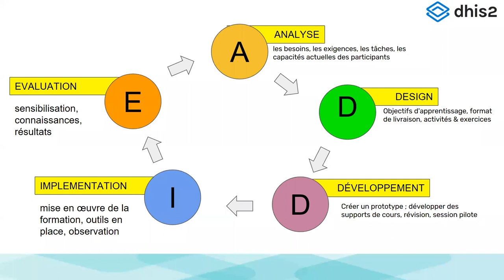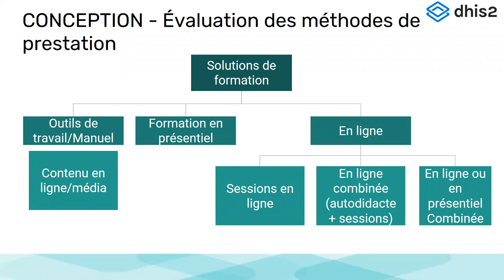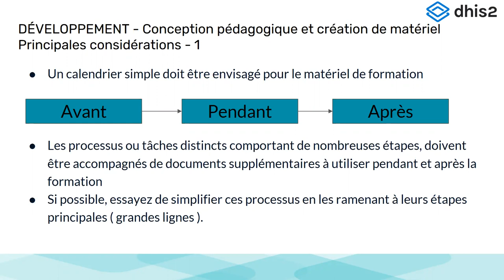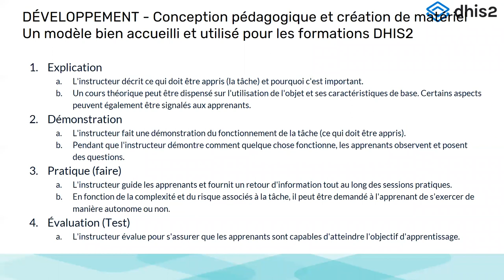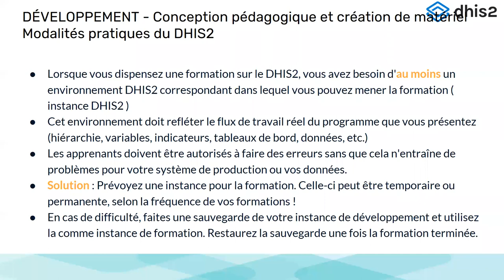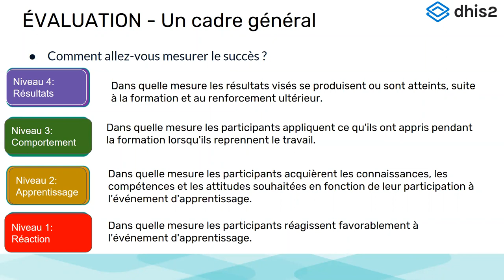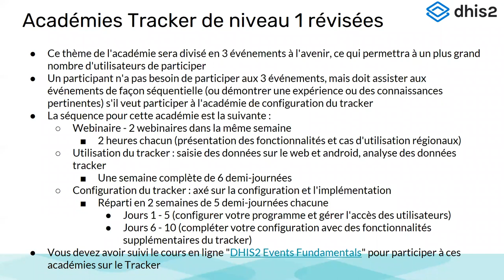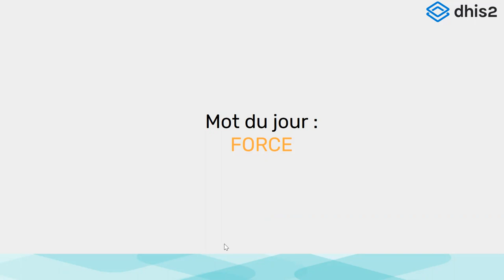Académie DHIS2 - Gestion de l'implémentation Tracker, Niveau 2 - Jour 8 - Partie 2